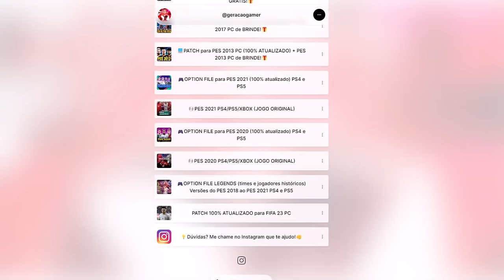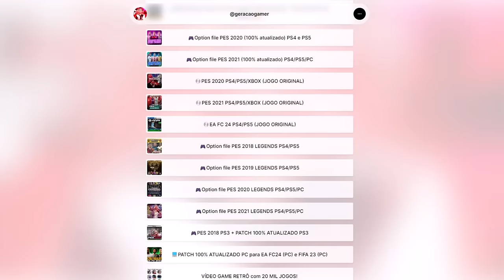PEREBINHA TITULAR!! COMEÇOU A COPA DO MUNDO 2026🏆 - Rumo ao Estrelato #24 | PES 2021 com PATCH